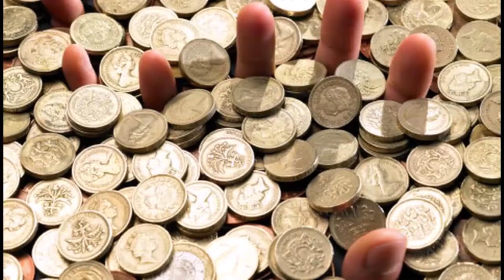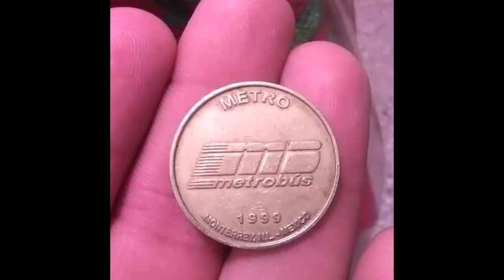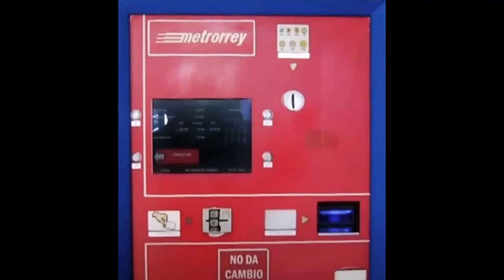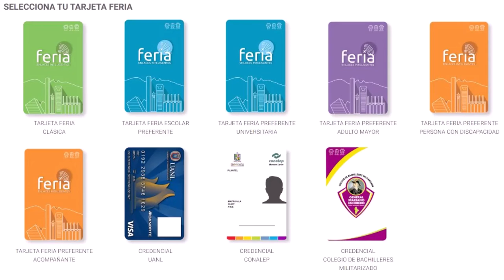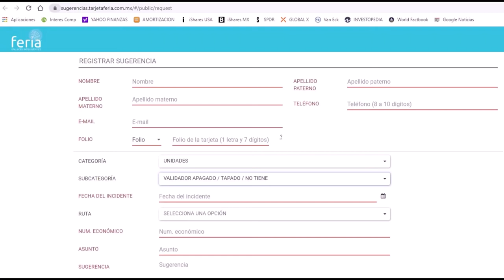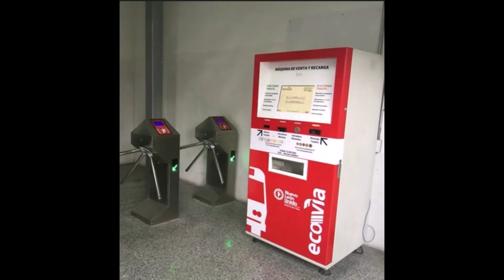HABLEMOS DE LA TARJETA FERIA 1 DE 2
Un método de pago muy polémico, amada por muchos y odiada por otros.

Tarjeta Feria parte 1 de 2